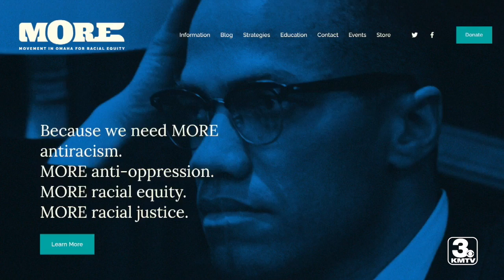Nonprofit dedicated to address racism concerns launches in Omaha